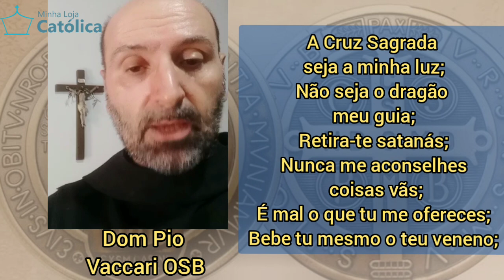São Bento por Dom Pio Vaccari e as Relíquias de nosso querido santo de 11 de julho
Dom Pio Vaccari OSB nos fala de São Bento, este maravilhoso santo que comemoramos em 11 de julho.
Veja também as Relíquias que estão na Itália, filmadas por Padre Adalberto.